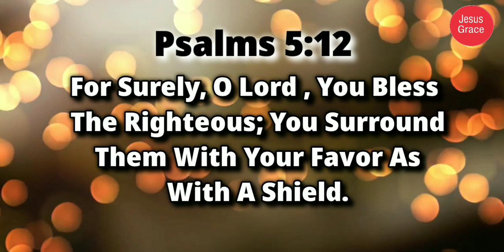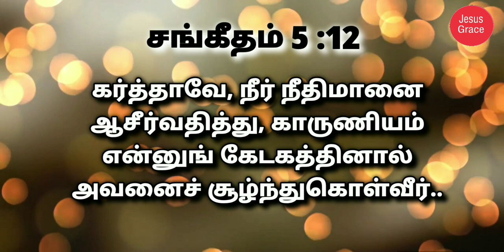இன்றைய வேத வசனம்/ Today's Bible Verse/Bible Verse/ Jesus Grace